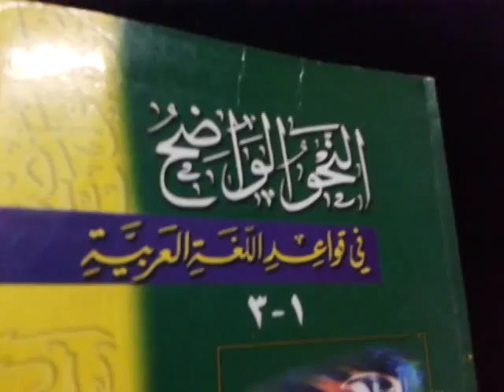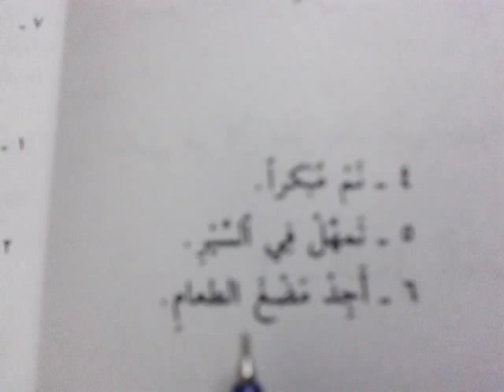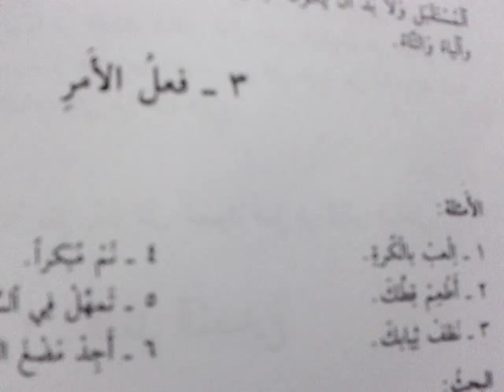அரபு இலக்கணம் Arabic grammar.05.Tamil فعل الأمر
فعل الأمر
Learn Arabic grammar in Tamil-Lesson -05